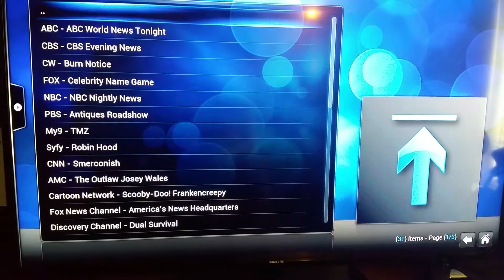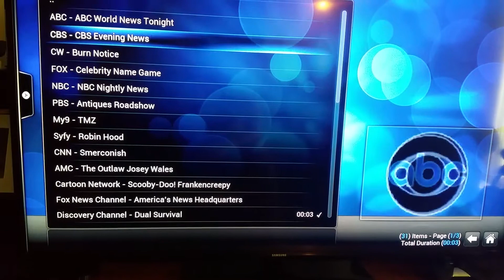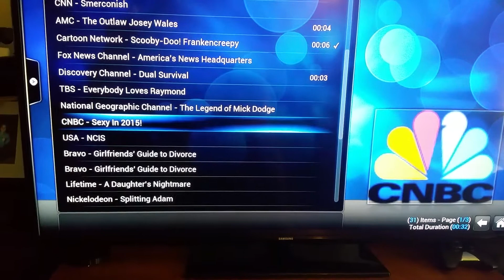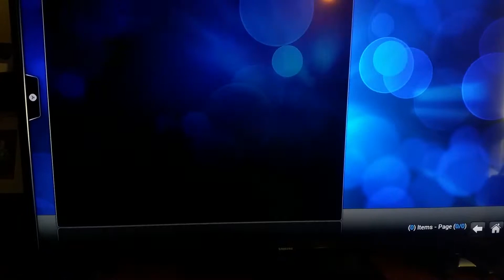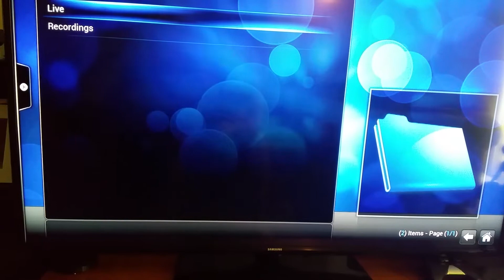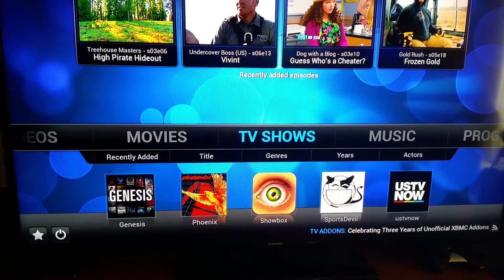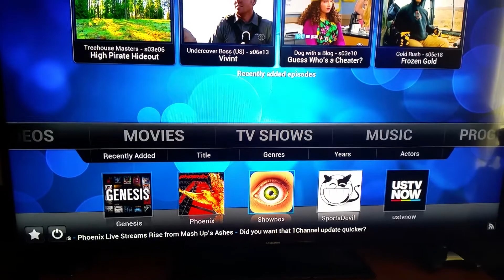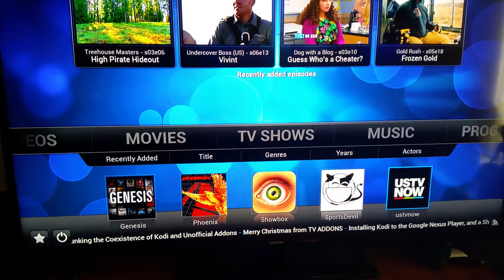USTVNOW Review on XBMC/KODI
My review of USTVNOW on a Nexus Player